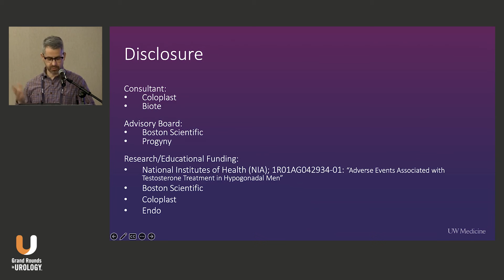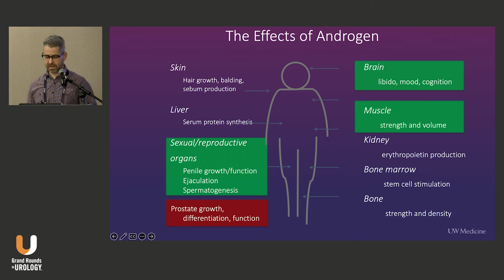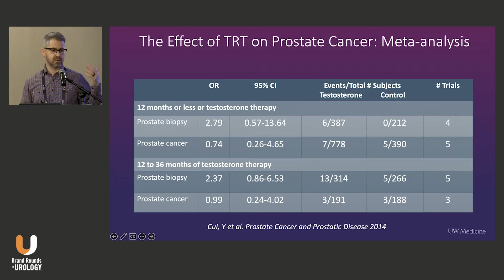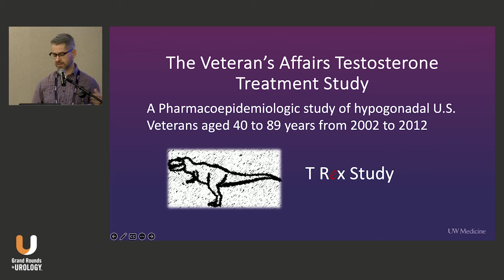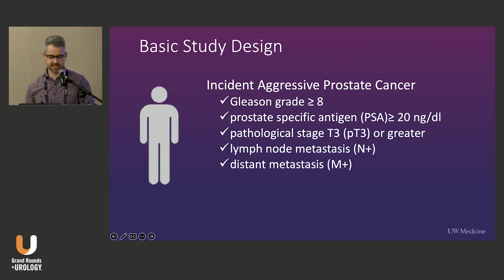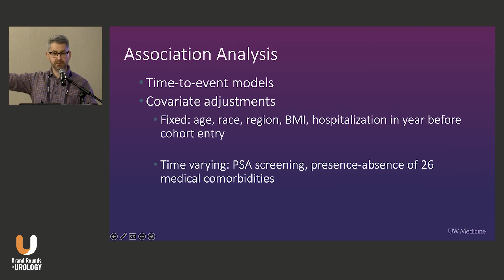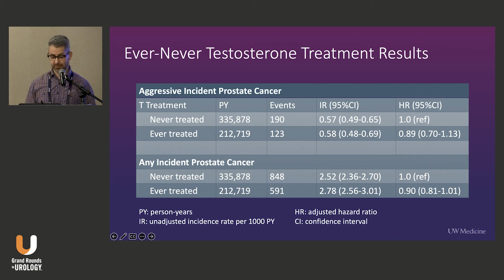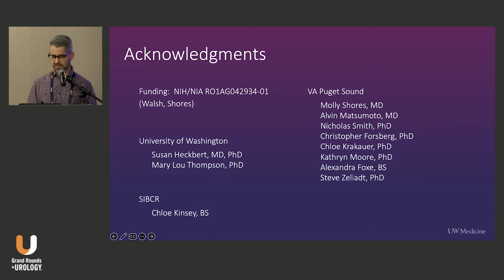Testosterone Treatment and Prostate Cancer Risk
Thomas J. Walsh, MD, MBA, MS, explores the relationship between testosterone treatment and risk for developing prostate cancer.